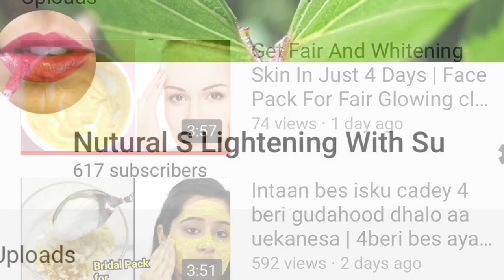Sida lo sameyo shaah pink ah| Masala Kashmiri Chai | How To Make Kashmiri Chai At Home